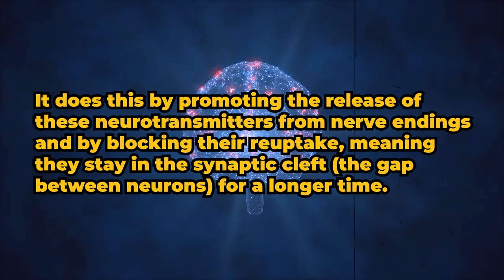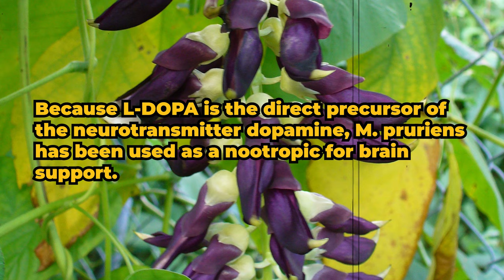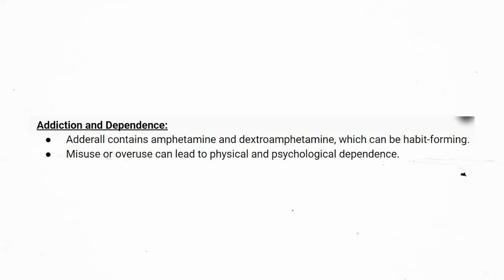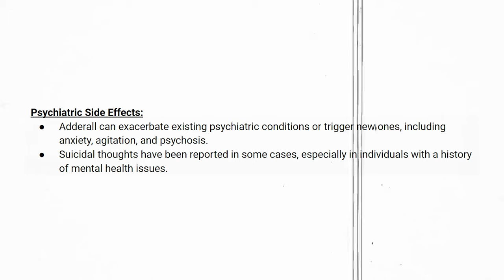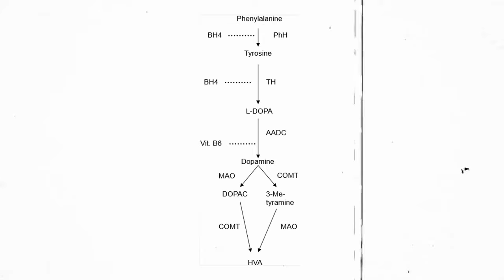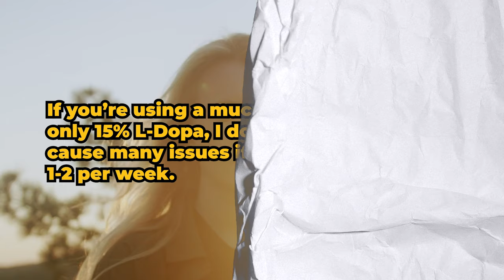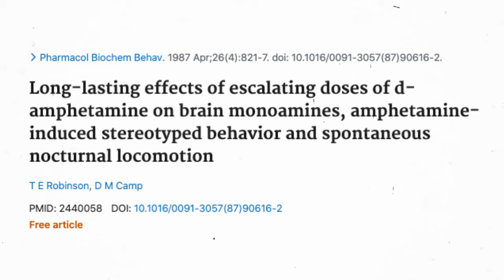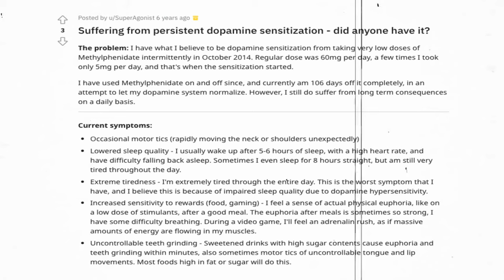This Herb Boosts Dopamine (Better Than Adderall?!)